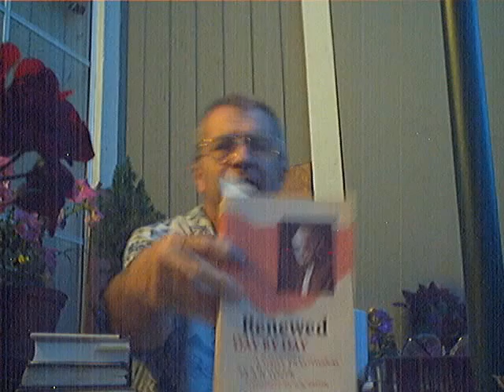Evotional: Creator -Tozer- (June 21).wmv